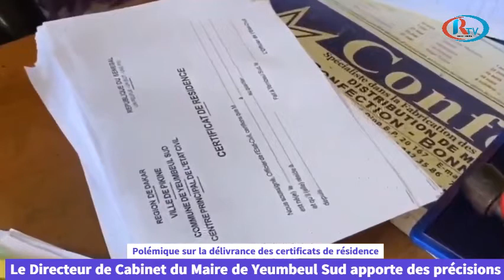Scandale à Yeumbeul Sud: Une polémique sur des fraudes de certificat de résidence